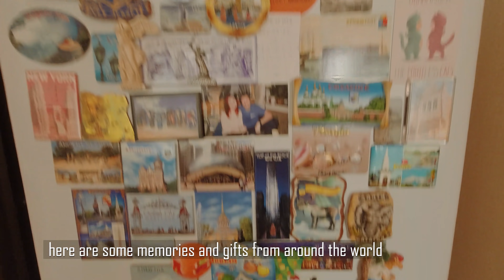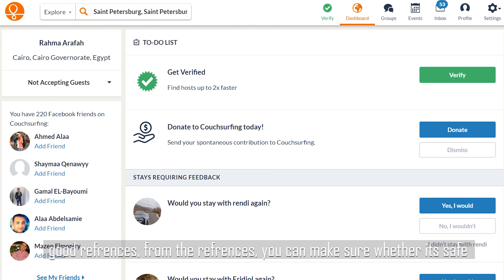أسبوعين في روسيا ببلاش - My Couchsurfing Experience in Russia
تقدروا دلوقتي تختاروا الميزة الي محتاجنها و تشتركوا بشكل شهري على القناة من هنا

 أو تحملوا جايد " نوع فيز الـ195 دولة في العالم" كله في اللينك دا: